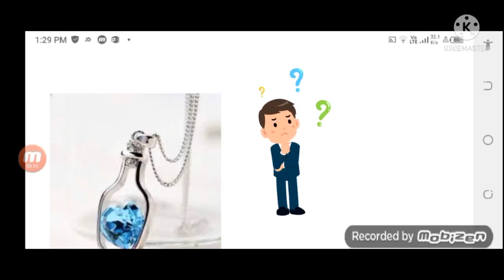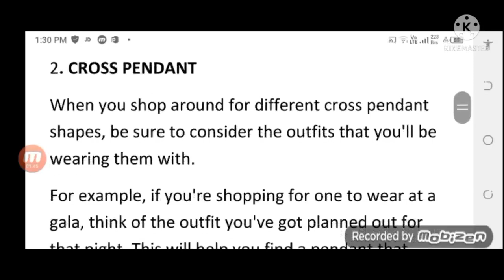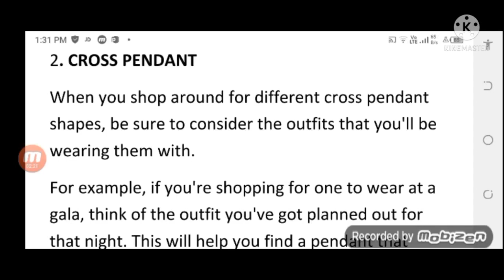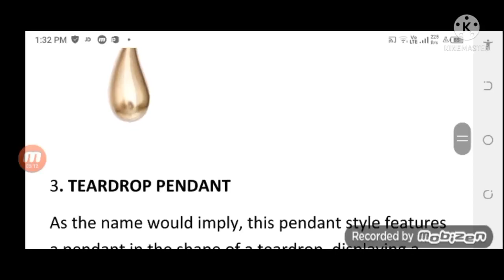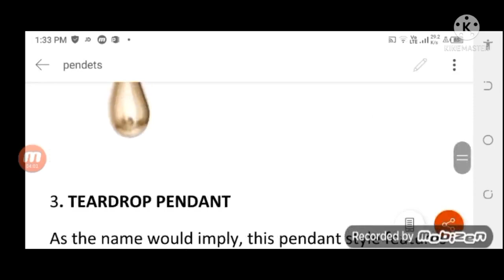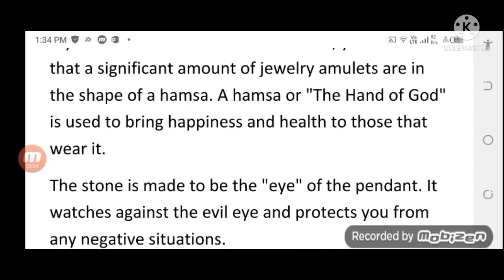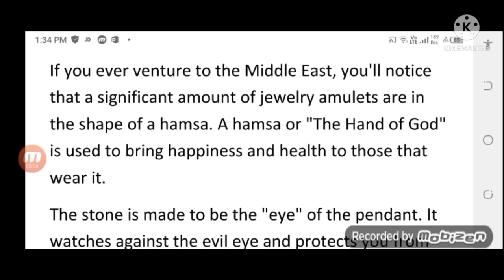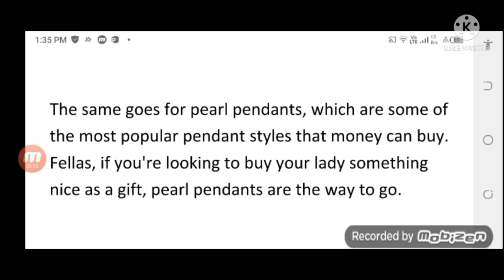Types of Pendents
Crystal Pendant
Cross Pendant
Tear Drop Pendant
Hamsa Pendant